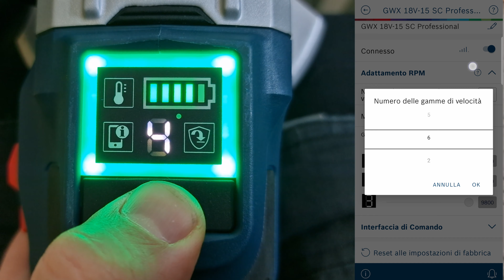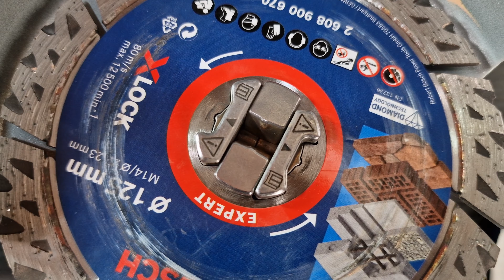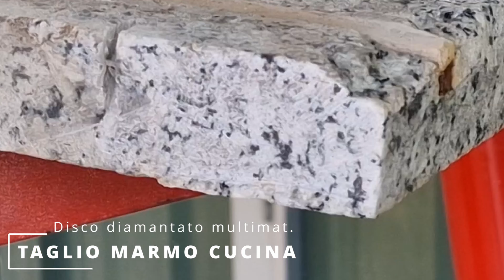BOSCH Smerigliatrice angolare 18V BITURBO con X-LOCK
In questo video molto sintetico ho inserito le cose che ritenevo più importanti dire sulla Smerigliatrice Angolare GWX 18V-15 SC della serie Professional. seguirà video più approfondito non appena arriveranno i dischi per altri materiali.